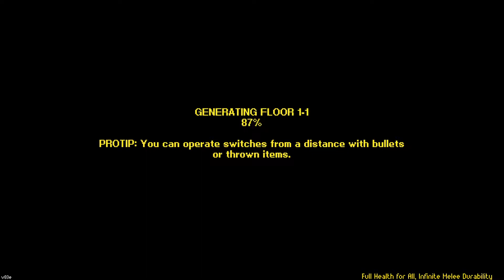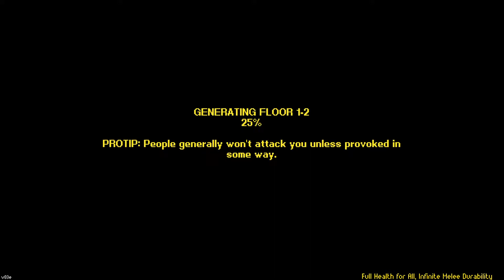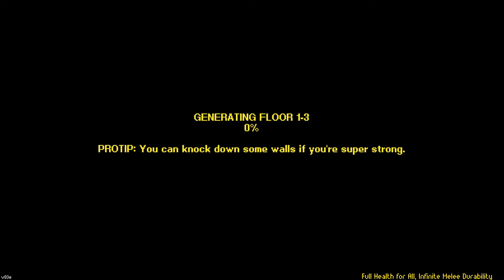Created Our Own Characters ~ Streets of Rogue Gameplay Part 29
Streets of Rogue Full Version finally updated to the final release of the game. This is coop gameplay with my brother and me, and it's part 29 of streets of rogue series. Let's embark on a fun adventure.

In order to progress, the player will need to accomplish specific mission goals in any way they see fit through the use of their special character traits, items, and the environment.